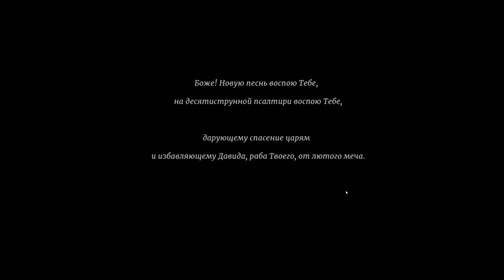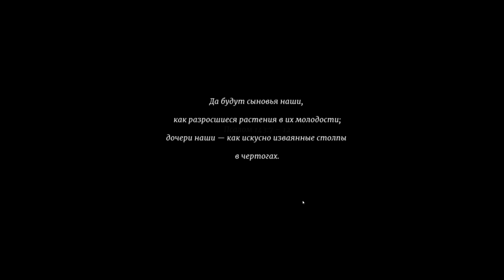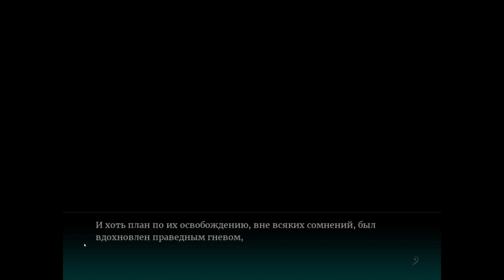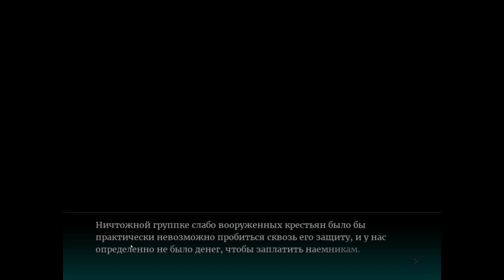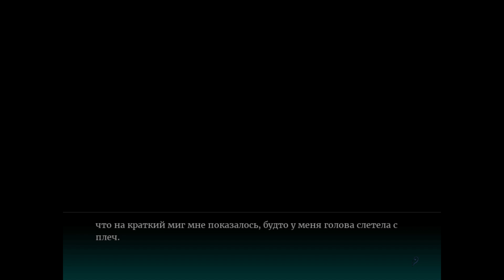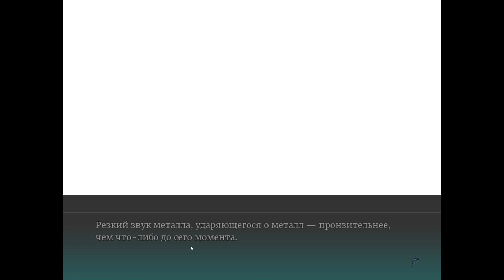the house in fata morgana: a requiem for innocence [2018] Первый взгляд Восстание [ 2к 60ᶠᵖˢ] [rus]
@YakutPlay fatarequiem Можете